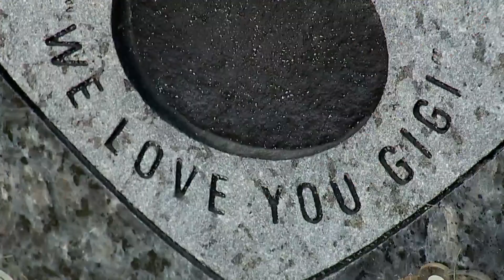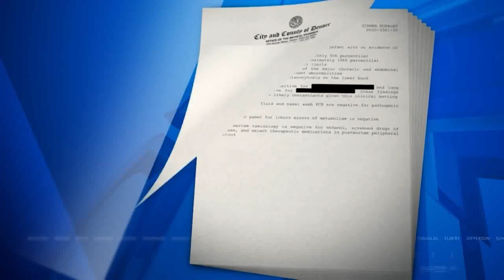Man convicted in 9-month-old baby's death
Gianna Rosales was 9 months old when she died. As Nicole Fierro reports, her father feels justice is finally coming in his baby daughter's death.